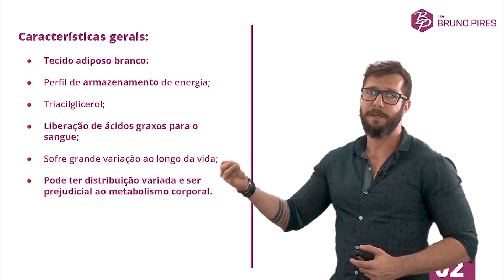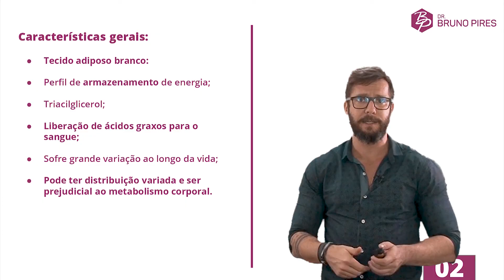Características Gerais do Tecido Adiposo Branco | Drops Padrão Ouro #8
Fala, galera!
Hoje no nosso oitavo episódio do Drops Padrão Ouro, vamos falar sobre as características gerais do tecido adiposo branco. Let's bora!